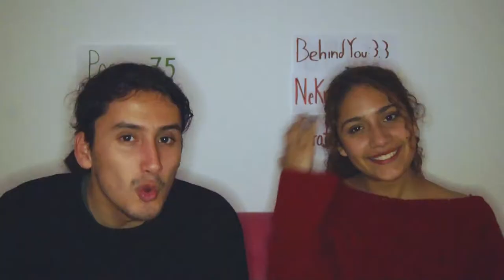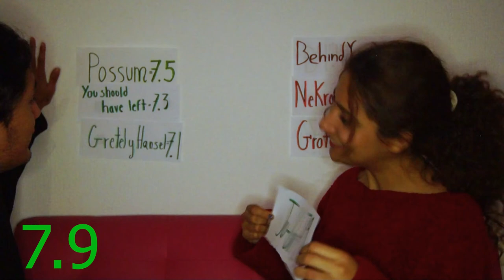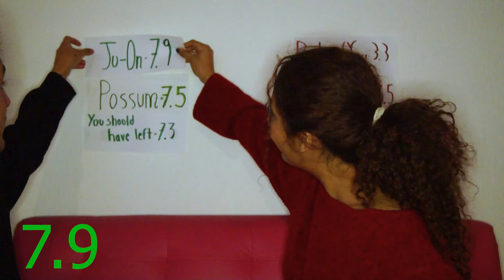Ju-On: The Grudge (2002) || ANÁLISIS Y REVIEW